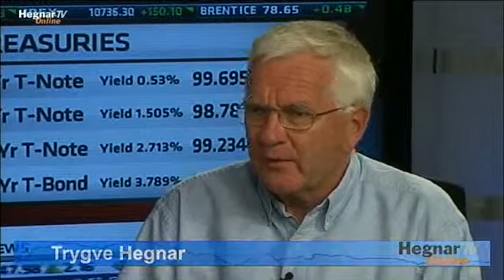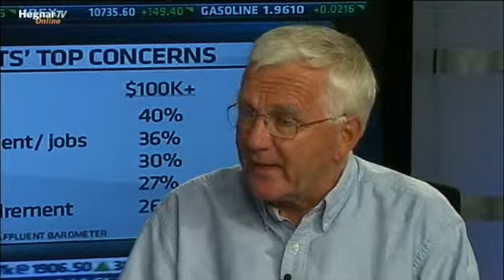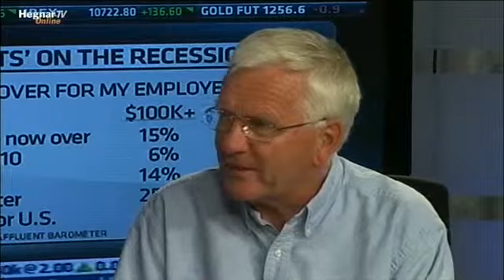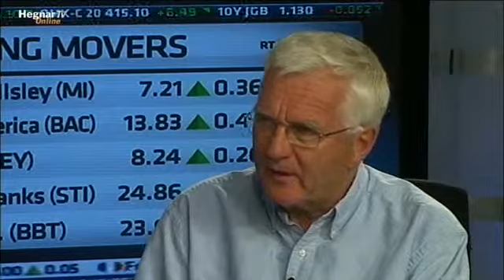HegnarTV: Hegnar om børsen 09/09/2010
Se hele sendingen på webtv.hegnar.no